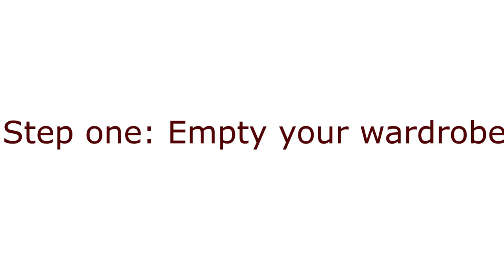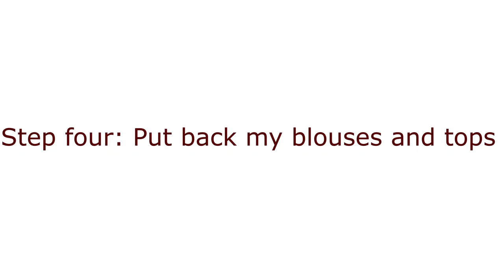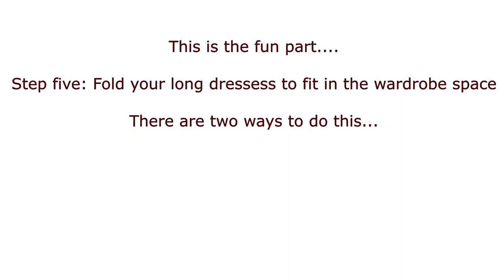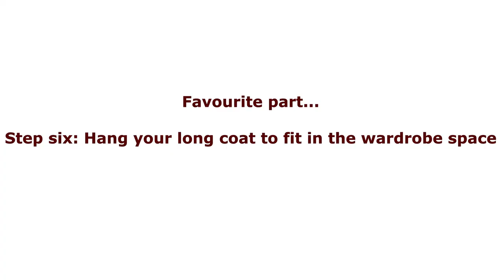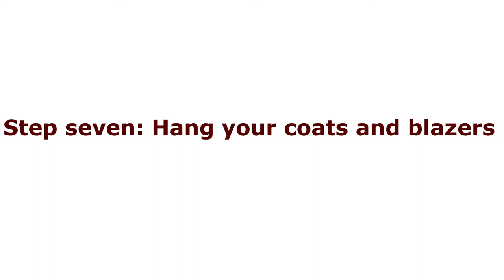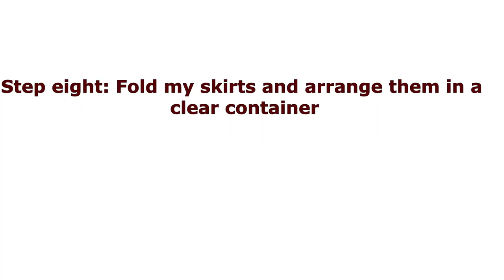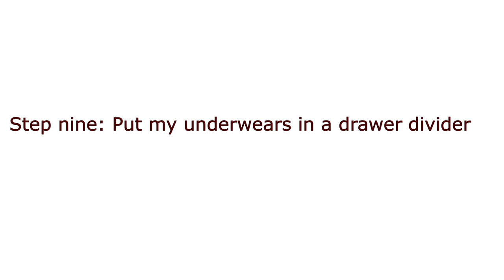How to organise small wardrobe | Lifechanging tips to store long dresses, skirts and coats 2021 | UK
In this video, you will learn how to get the most of your small wardrobe space. You will also learn the tips and tricks to hang your long dresses, long coats, how to fold your long skirt and more to fit perfectly in your small wardrobe.

Time stamps
0:00 - Intro
0:41 - Empty your wardrobe
0:54 - Clean your wardrobe
1:06 - How to fold hijab
1:49 - Rearrange blouses, tops, jumpers
2:10 - How to fold long dresses to fit in a small wardrobe
3:53 - How to fold long coat to fit in a small wardrobe
4:34 - Arrange your blazers and coats
5:24 - How to fold a long skirt
6:14 - How to organise skirts
7:07 - How to organise underwear
7:43 - Final look